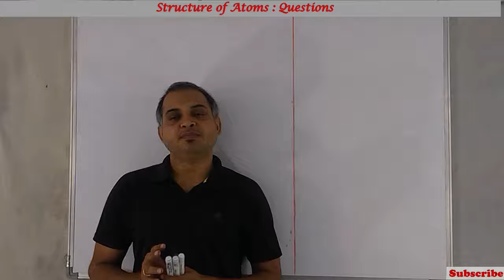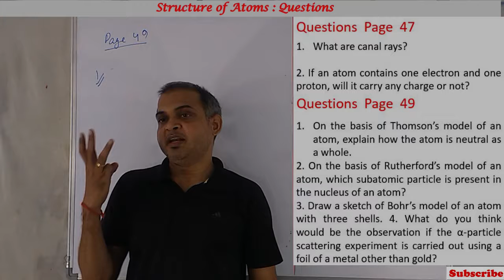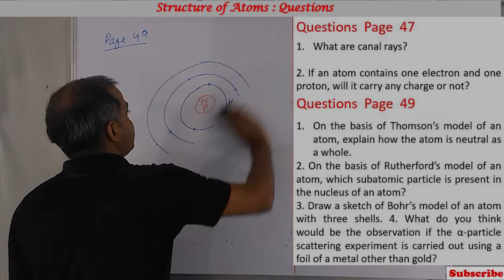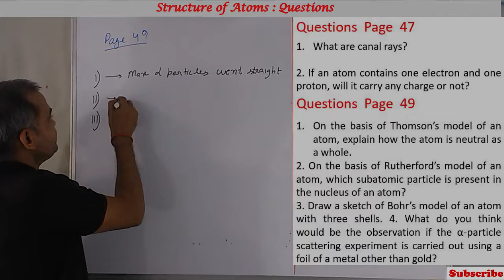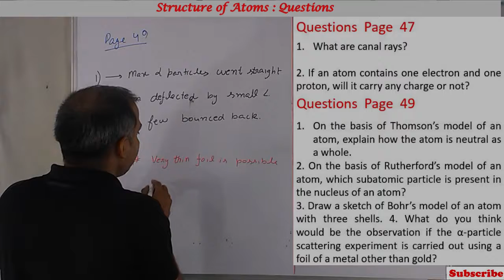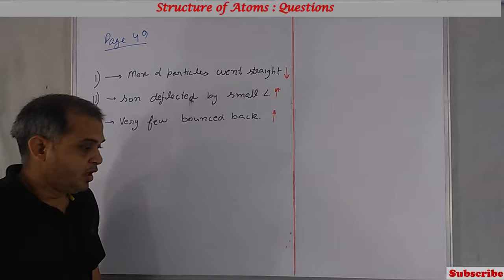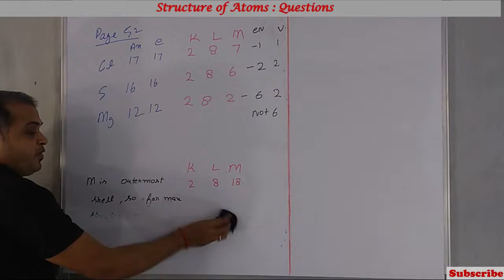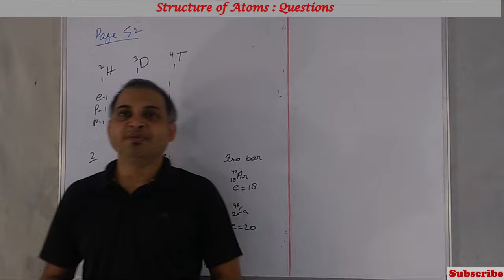Chapter 4 | Structure of Atoms | Questions asked in the middle of chapter | NCERT | CBSE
Time stamp

00:00 Introduction

00:52 Question of page 47
05:52 Question of page 49
16:20 Question of page  50
19:36 Questions of page 52
26:05 Questions of page 53

Topics covered would be
CBSE Science chapter 4,
Chapter 4 Structure of atom,
Class 10 science,
JJ Thompson model of atom,
Rutherford model of atom,
Alpha particle scattering experiment,
Niels Bohr model  of atom,
Electron orbits,
Distribution of electrons,
Atomic structure of sodium,
Atomic structure of chlorine,
Rules of electronic configuration,